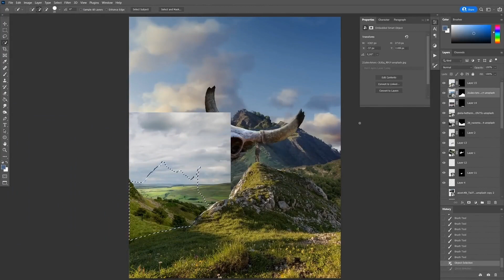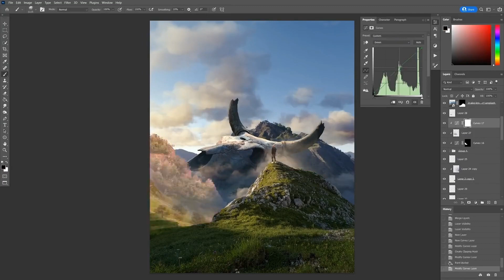Ps进阶教程：教你用Ps合成创意场景（牛头山脉）视频素材源自大神AsabinArt